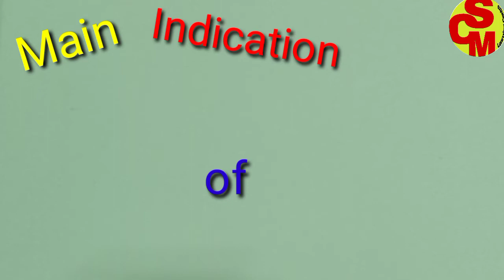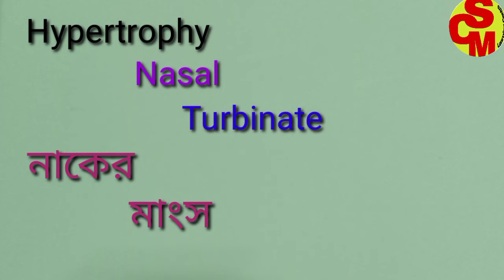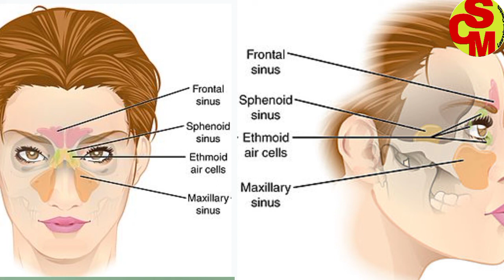Video No:023. CT PNS কী? CT PNS কী কারনে করা হয়? INDICATION OF CT PNS.CT Scan of PNS.